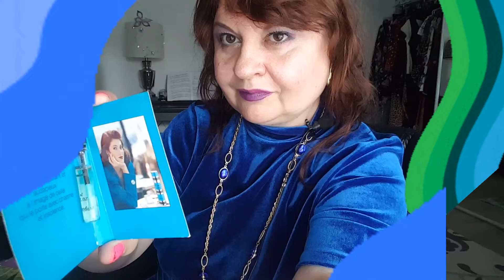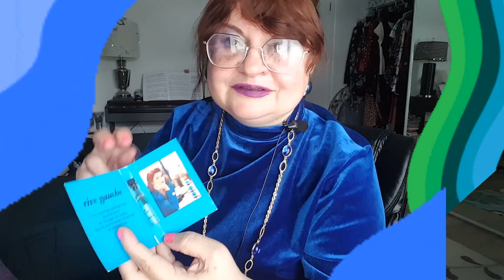ШЕДЕВР ПАРФЮМЕРИИ RIVE GAUCHE YVES SAINT LAURENT ДОПОЛНЕНИЕ PERFUMES,НАСТОЯщИЕ ФРАНЦУЗСКИЕ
ШЕДЕВР-НАХОДКА ПАРФЮМЕРИИ,
# RIVE GAUCHE YVES SAINT LAURENT PART2 PERFUMES,НАСТОЯщИЕ ФРАНЦУЗСКИЕ